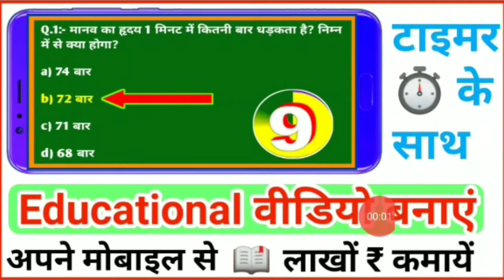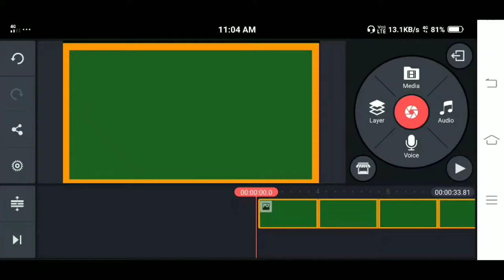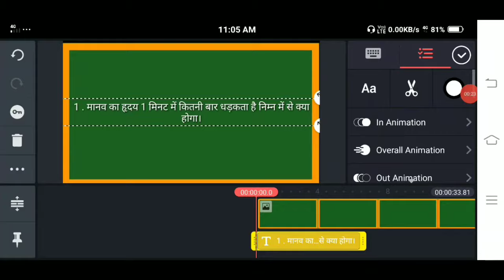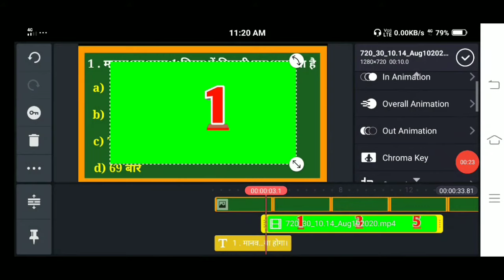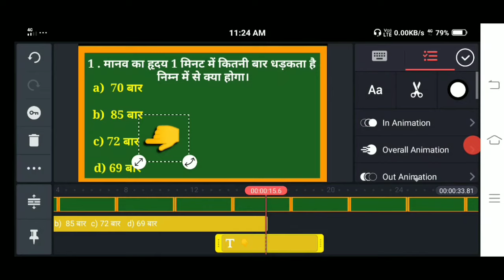Gk video kaise banaye - How to make gk video for youtube | Education video kaise banaye mobile se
Hello friends, aaj ki es video me mai aapko batane wala hu ki aap educational video timer ke sath apne mobile se kaise bana sakte hai.